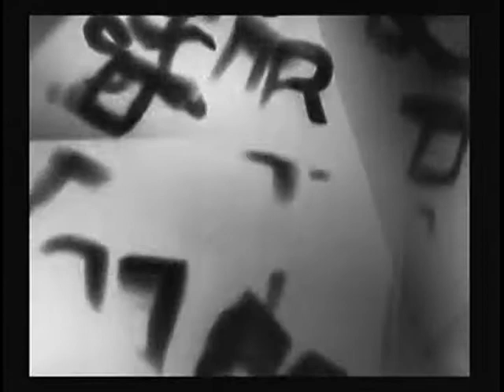Amst 109 screening 2b 22/7